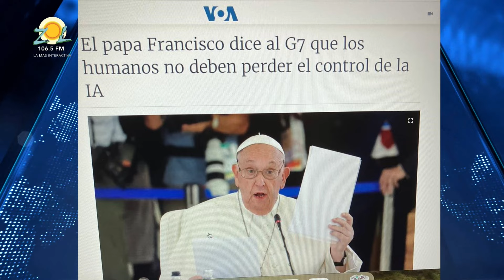CONSUELO DESPRADEL: ABINADER PARTICIPA EN CUMBRE DE PAZ PARA UCRANIA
¡PARTICIPA Y GANA UN AIRE ACONDICIONADO TGM!

Solo debes seguir los siguientes pasos:
- Comenta que te gustó de este video con el hashtag SiguiendoaZol y déjanos tu usuario
de instagram para participar, mientras más comentes en los videos participantes más
oportunidades tienes

🟠 Condiciones:
- Concurso válido solo para mayores de 18 años.
- Se realizará un video con el ganador (a) recibiendo el premio.
- Cumplir con todos los pasos, si no lo haces quedarás fuera del sorteo.
suministren datos como correos o contraseñas.